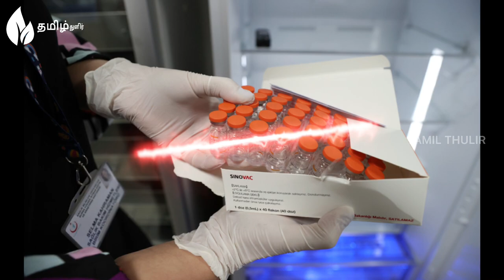MONKEY B VIRUS Explained in Tamil | China Latest News | Tamilthulir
Our Best Videos 👇
Love Tips:

2. How to Impress your Partner on valentine's Day in TAMIL | Lovers Day Gifting Ideas | February 14

3.What to Do After a Painful Breakup to Heal Faster in Tamil | Overcome Love Failure | Tamilthulir

4. How to Remove / Reduce Pimples in Tamil | Natural Ways to Get Rid of Pimples Overnight | Tamilthulir